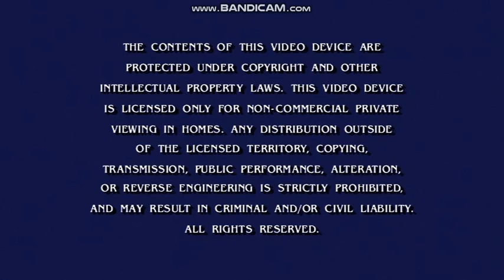Opening to Rugrats: Season 1 2017 DVD (Disc 2)